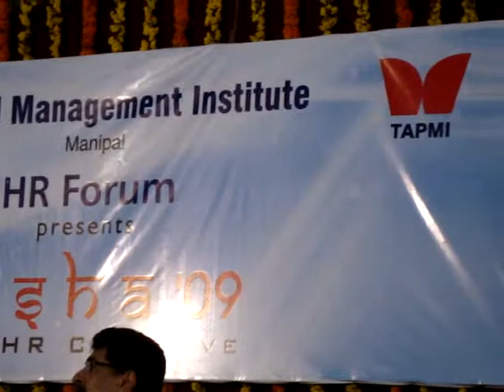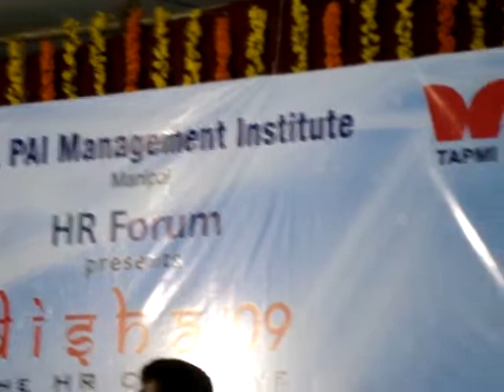TAPMI DISHA-2009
DISHA, the HR Conclave 2009 was organised by HR forum students of TAPMI, Manipal on 31st October, 2009.  Dr Simon George, Dean (Academics) addressed the valediction at the end of the day.